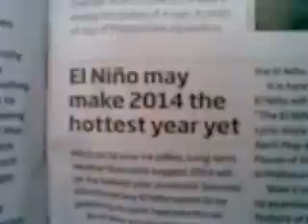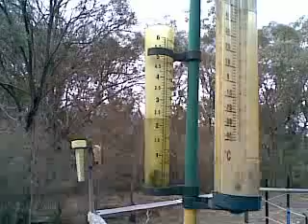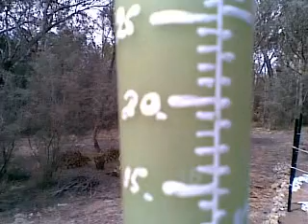Tony Abbott's El-Nino Drought... As It Was Foretold !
Within The Prophesy..!
Timing, Timing, Timing...
When Australia had a Labor Green Coalition Government, we had 3 La Nina years in a row, still the hottest years on record, but the they were Cooler than they could have been, & when the Labor Party reinstated Rudderless Kevin I did warn people to "Vote Green or Die !"...; but 93% of Oz voted to do nothing effective or real or practical or meaningful to reduce Australian Greenhouse Gas Emissions, in the 7th September Elections...
By the end of September 2013, about the time Tony Abbott abolished the Australian Ministry of Science, one Armin Bunde of the Justus Leibig University in Geissen, Germany had observed clear & conclusive evidence that an El Nino Cycle had just commenced...
So, here comes the Drought, there goes the Environment...; welcome to The Great Abbottanian Decline...
If it wasn't so Tragic, more people would enjoy the funny side of it...; because the Right-Wing Neo-Conservative Free-Market Hard Line Economists don't believe in Climate Science..., therefore they plan to further destabilise Planetary Atmospheric Homeostasis & cause Mass Extinction because they hope that may grow the Economy in the Short-Term, and as a consequence apparently the Weather Gods are going to wipe their Economy off the face of the Continent...
That'll learn 'em not ter larf in Church ; eh, wot, by Jove !
I can't reply to, nor post, Comments on the Threads ; but I do enjoy reading those which Gooplugs allows to appear, & I can still reply to PMs addressed to my Channel.